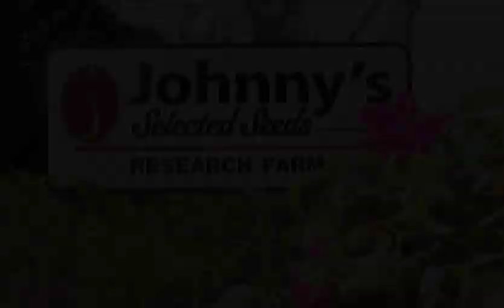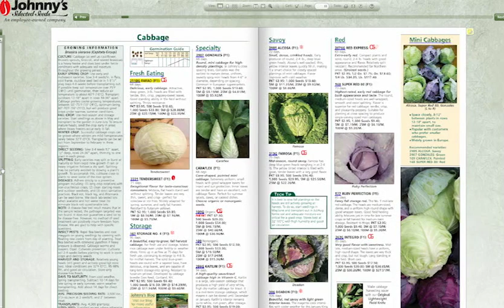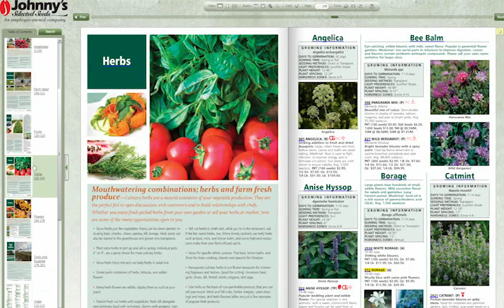About Johnny's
About the company: Johnny's Selected Seeds is a 100% employee-owned seed merchant and plant breeder, founded in 1973. The company headquarters are located in Winslow, Maine and its research farm is located in nearby Albion, Maine. Johnny's is committed to helping growers and gardeners succeed with superior seeds, tools, information, and service. Quality vegetable, herb, cover crop, and flower seeds, including a large selection of certified organic seed.